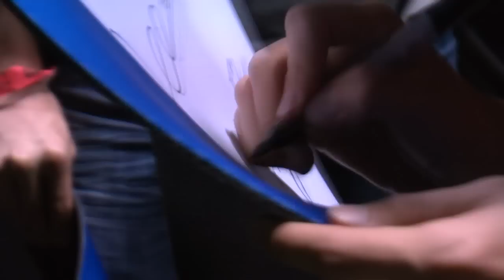MarineKing Spends Time With His Fans at MLG Spring Championship